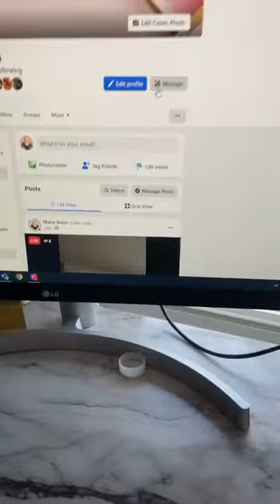Daily Vlog 12/12/2021